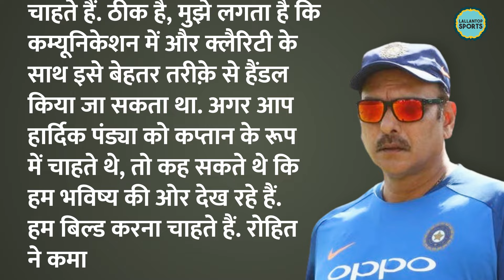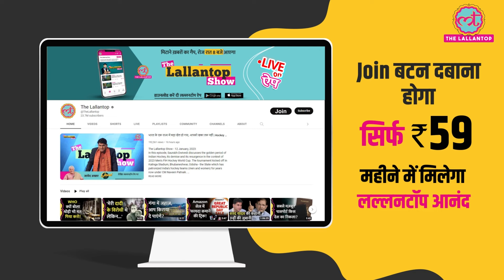Hardik Pandya Boo बंद कर Fans ये करो! Mumbai Indians| Rohit Sharma| IPL2024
Hardik Panyda. Mumbai Indians new captain. Hardik has not been accepted by fans. They are trolling him in every stadium the team plays in. Fans are even abusing Pandya and sharing such videos on social media. Now, Australian cricketer Steve Smith has asked the fans to not do it. Instead, he has asked the fans to support him.